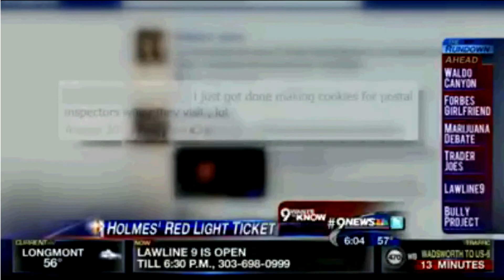No Charges From Feds For Man Accused Of Mail Fraud And Fake Motions Against James Holmes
No visible actions from the feds to intervene against this man.  Interesting.